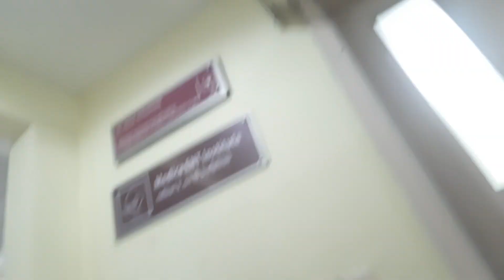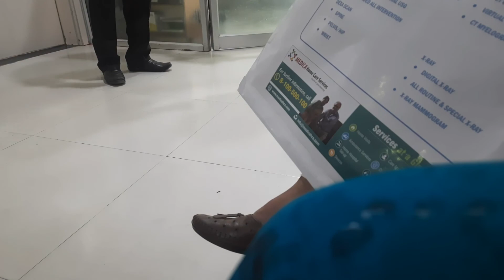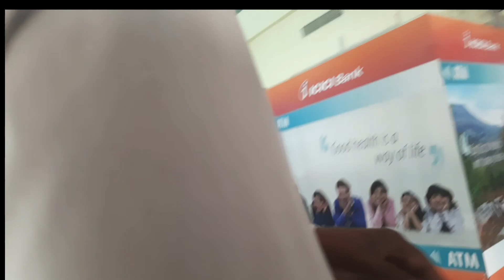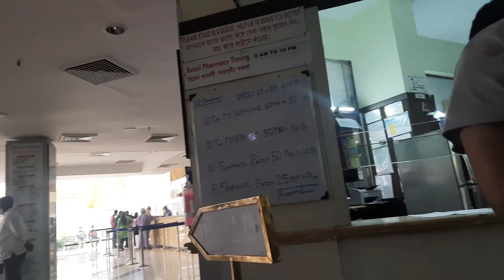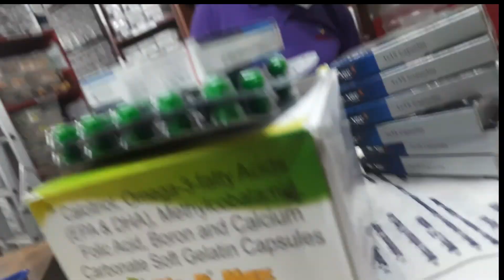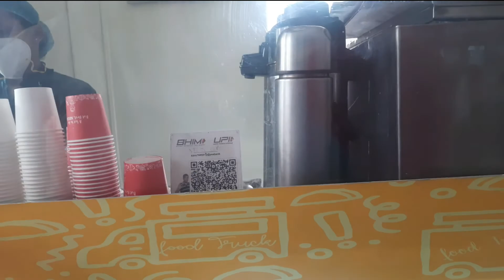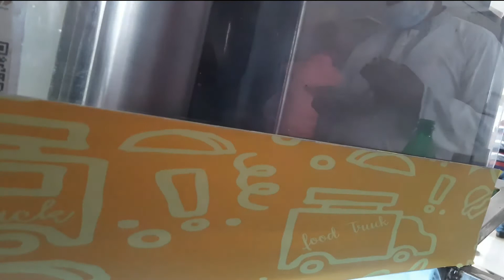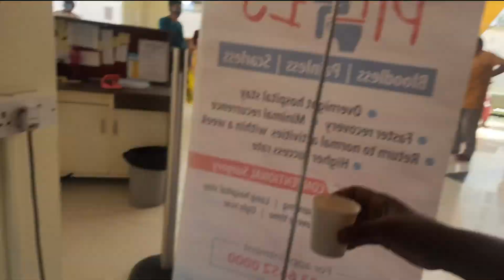Medical Treatment with Dr. L N Tripathi || Dream World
Today was the 4th day of my Spinal Cord Disck Surgery for Medical Treatment with Dr. L N Tripathi.

Assalamualikum Everyone,
Hopefully, you and your family will like my videos and enjoy them.